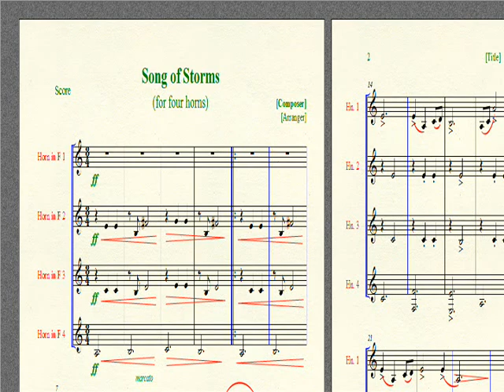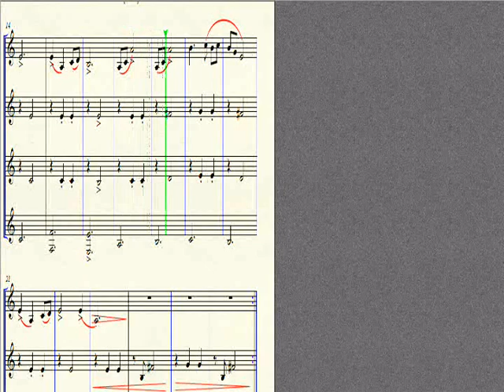Song of Storms - Horn Quartet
An arrangement of the Song of Storms from The Legend of Zelda: Ocarina of Time for four horns.

If you'd like to download this sheet, please follow the link below;